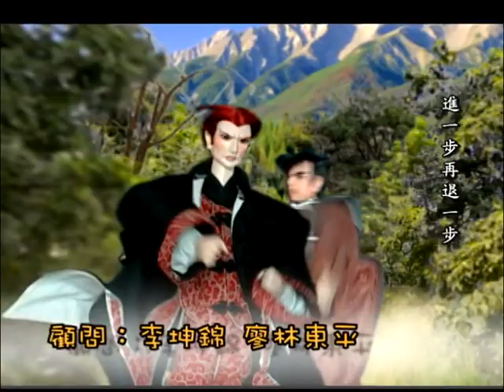《 小猴金寶貝》EP07：生死不忘張廖兩全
經過十多年，官司因拖了太久，而被銷案，廖氏一族無罪開釋，廖元子一時歡喜卻突然昏厥，原來廖元子身體早已不堪負荷，若非憑靠意志堅持，也無法堅持到此時，臨終前囑咐兒子廖友來，子孫出生姓廖 以光母族 死當姓張 以存子姓  生死不忘 張廖兩全。而後廖友來根據自身遭遇以及廖元子的訓示編寫出張廖氏祖訓即為七崁箴規。紅毛黑牛兩人被老虎追了半天，僥倖逃出，紅毛心有不甘，於是再找林真大合作，準備再抓詔安小猴。